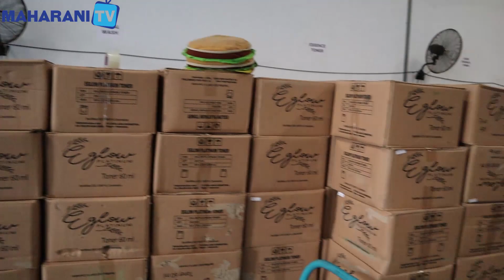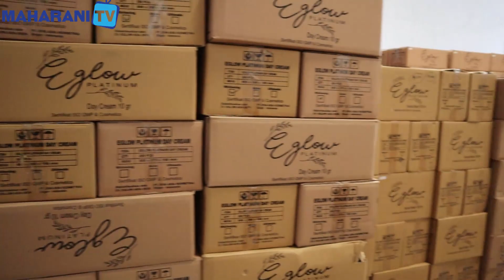DISTRIBUTOR VIP EGLOW PLATINUM - PAKET WAJAH SIAP UNTUK PENGIRIMAN KE SELURUH INDONESIA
Hai Sobat  MAHARANI TV.

Di video kali ini Maharani TV akan membagikan vidio dan Semoga vidio kali ini bisa menginspirasi kalian yang sedang memulai usaha agar lebih bersemangat dan vidio sederhana ini bisa bermanfaat dan membawa berkah aamiin.-Support selalu MAHARANI TV jangan lupa subscribe and likeUntuk vidio detailnya, langsung aja akan dijelaskan lengkap di video kita ya sobat. Tonton yuk sampai habis.

👉🏻 DUKUNG TERUS CHANNEL MAHARANI TV

untuk info dan pemesananHubungi WA admin pusat:
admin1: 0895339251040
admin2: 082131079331